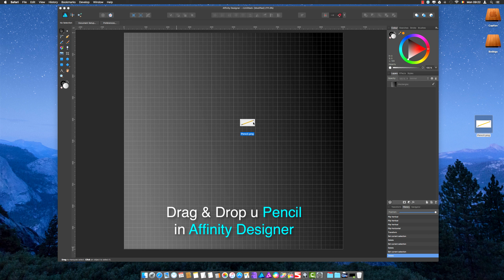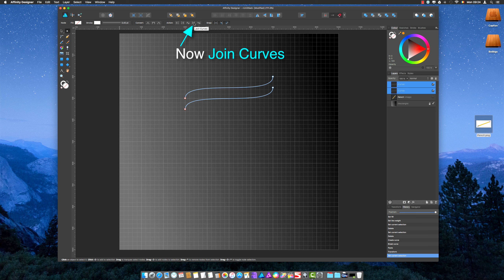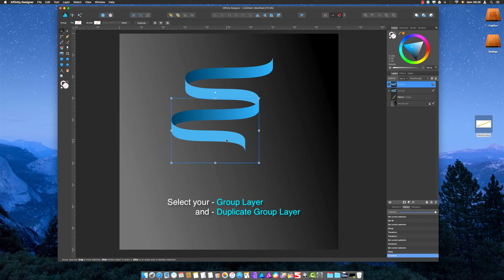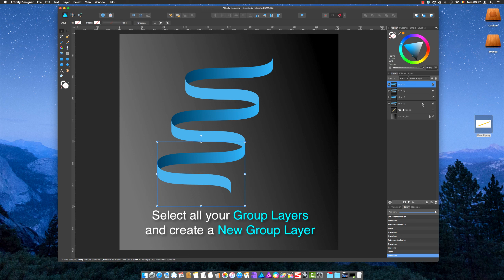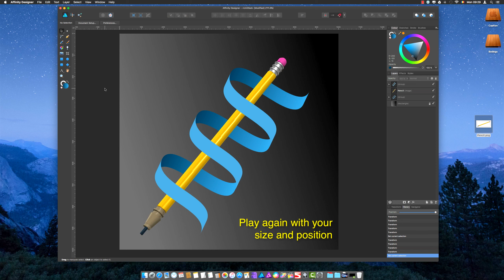How to create ribbon around pencil in Affinity Designer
Very easy way to create wonderful ribbon around pencil in Affinity Designer.